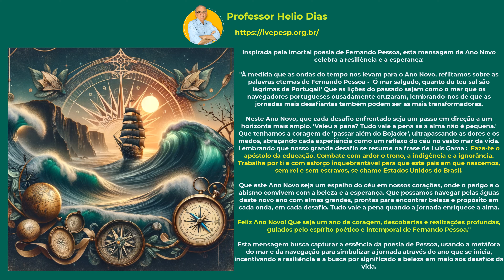FELIZ 2024! TUDO VALE A PENA QUANDO A JORNADA ENRIQUECE A ALMA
Prof.Dr. Helio Dias
Professor Associado do IF/USP
Presidente do IVEPESP